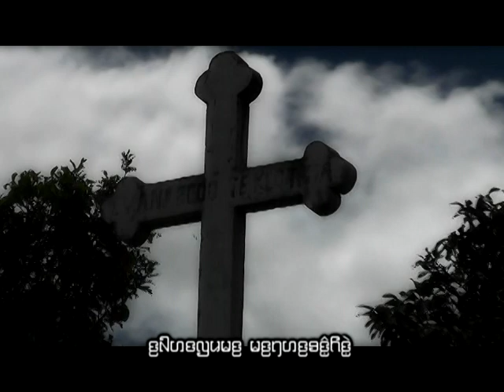Karenni Old Song 2015